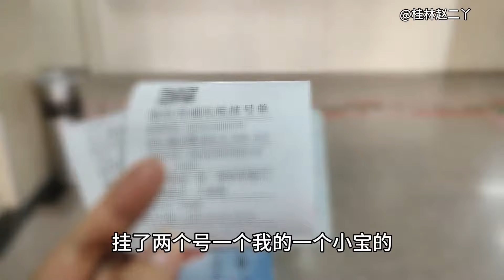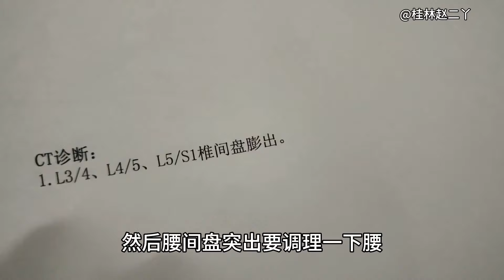二丫腰疼的难受，去医院检查出结果吓到我了，医生说立即停止备孕【桂林赵二丫】